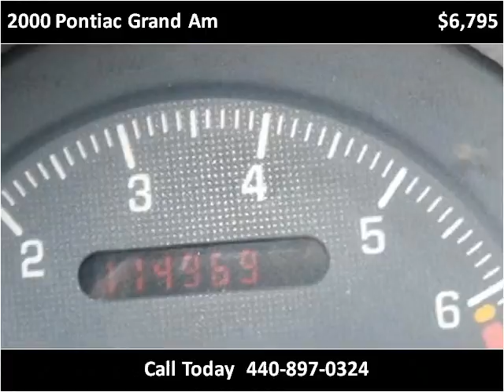2000 Pontiac Grand Am available from North Coast Auto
This 2000 Pontiac Grand Am is available from North Coast Auto.